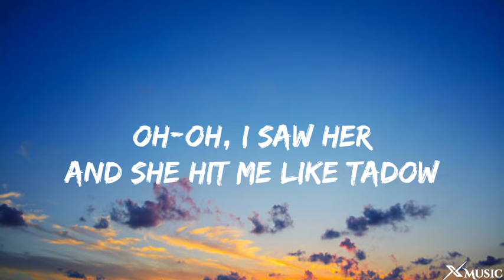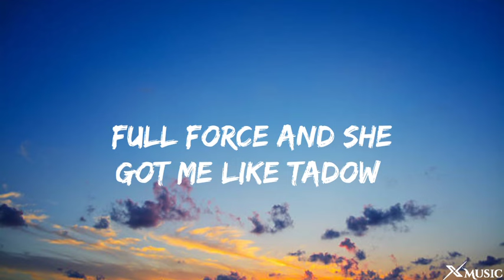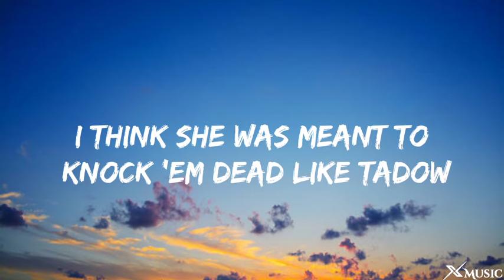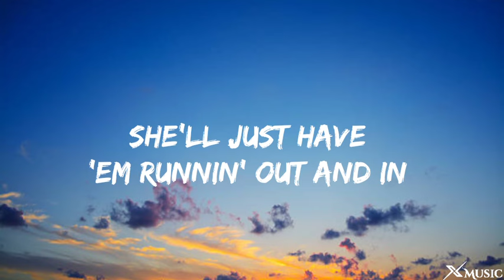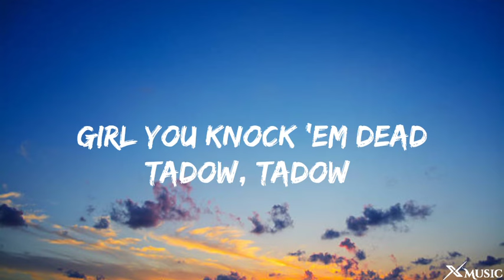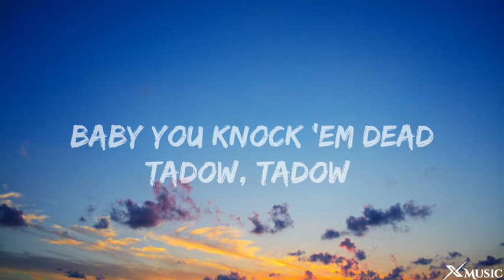Masego, Fkj - Tadow (Lyrics)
Masego, Fkj - Tadow (Lyrics) by X Music we'll bring you the highest quality of lyric videos for your favorite songs! Enjoy X Music

🎤Lyrics:Masego, Fkj - Tadow

Oh oh I saw her and she hit me like (tadow)
She just hit my heart, oh (tadow)

Nothing
Ohhh (tadow) (tadow)
Girl you rocking like ooh

Super fine
All that confidence was it Heaven-sent?

Ohhh (tadow)
I already said it (tadow)